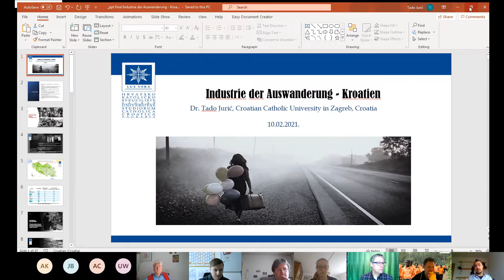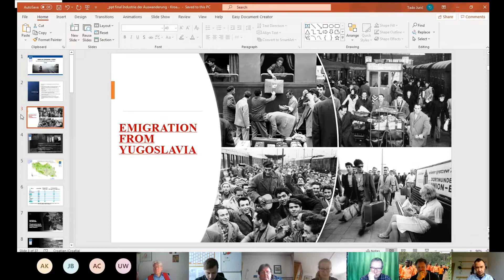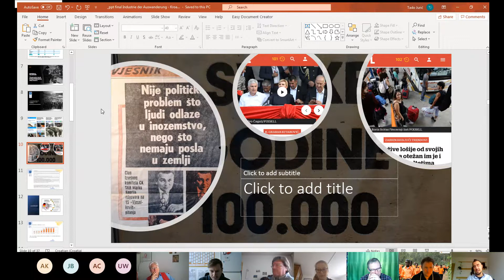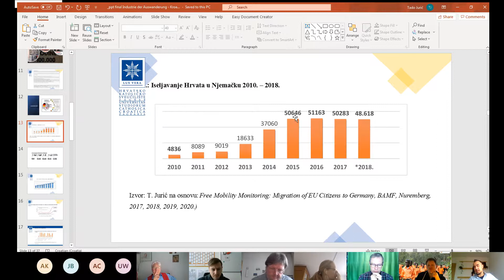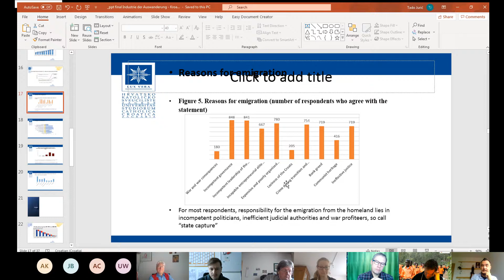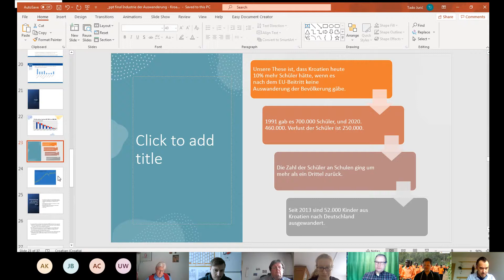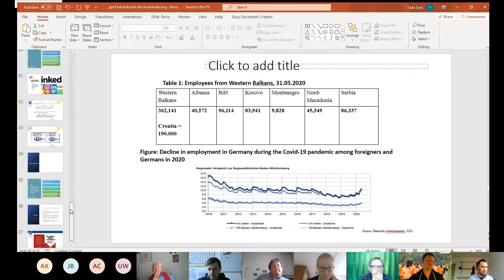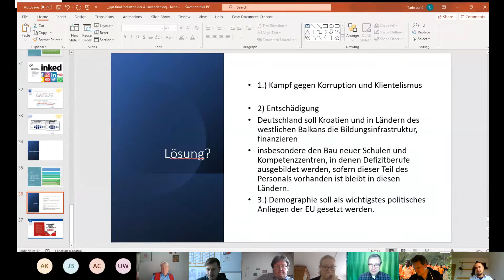Auswanderung von Westbalkan und Südosteuropa, Tado Juric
Die aktuelle Migration der Kroaten nach Deutschland, 24th International Congress Renovabis „COVID- 19: A new Challenge for Church and Society in East and West", München, Freising, 2020, Dr. Tado Jurić